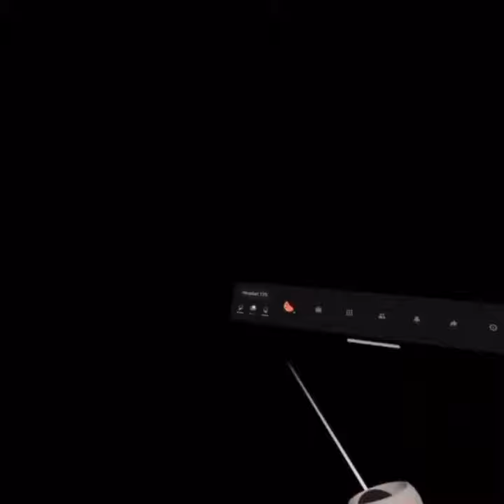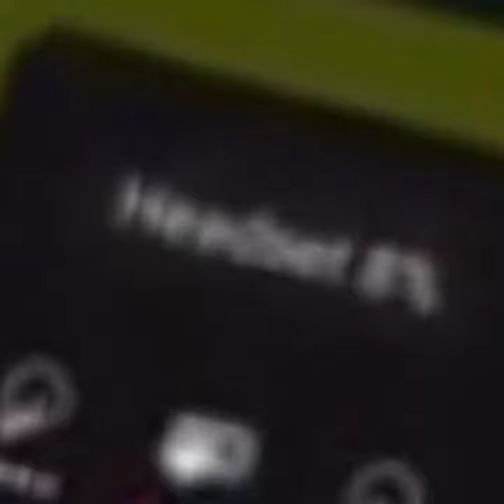When servers are about to go down and your headset is almost dead, but you want to play rec royal